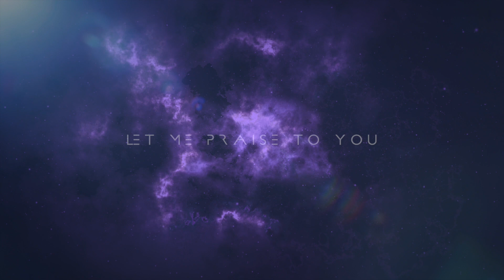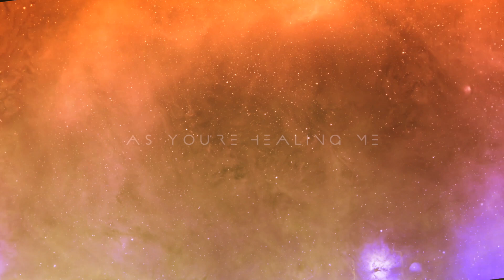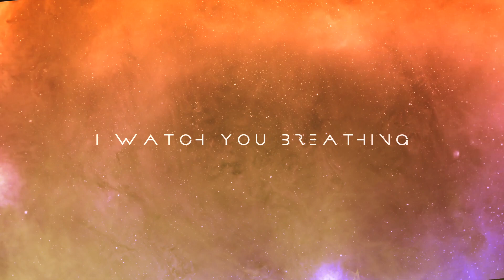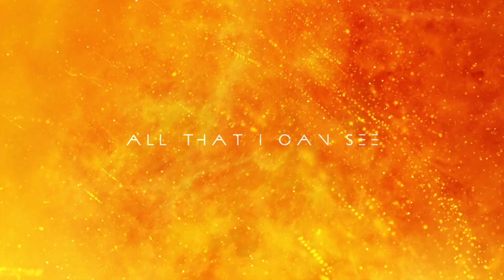Mått Mūn - Divine - Single Edit (Lyric Video)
Official lyric video for Divine, from the album LUX by Mått Mūn, published by Beautiful Losers